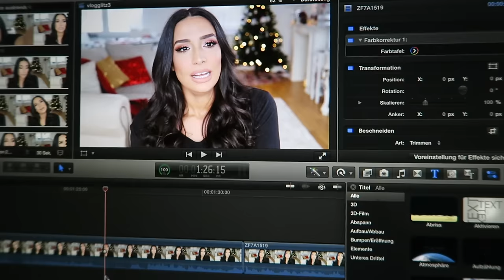Schönste Zeit in meinem Leben...| Glitzembervlog #5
Glitzember timmmmeee Ich freue mich voll und ich hoffe ihr euch auch, auf tägliche Vlogs aus diesem Kanal und alle 3 Tage ein Video auf meinem Hauptkanal!

*)Amazon Partnerlink.